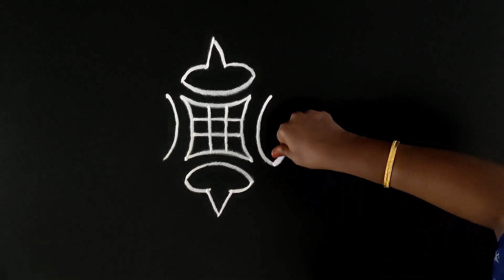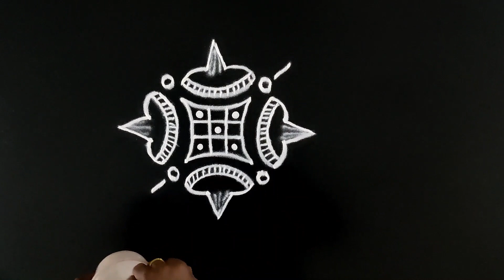2 புள்ளி கோலம் | 3 புள்ளி கோலம் | easy kolam | தினசரி கோலங்கள் | குட்டி கோலங்கள் | சின்ன கோலங்கள்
2 புள்ளி கோலம் | 3 புள்ளி கோலம் | easy kolam | தினசரி கோலங்கள் | குட்டி கோலங்கள் | சின்ன கோலங்கள்